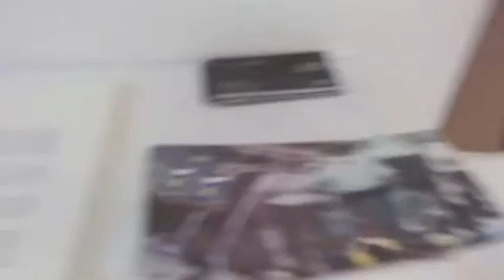The New American Dream Exhibit with the voice of George Carlin - It's a big club and you ain't in it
This is a video of the Exhibit with George Carlin talking about what we should have known a long time ago. I started this work 5 years ago and one of the biggest influences on this work was the ideas of people like George Carlin, Andy Warhol, and other artists and movers of the time.